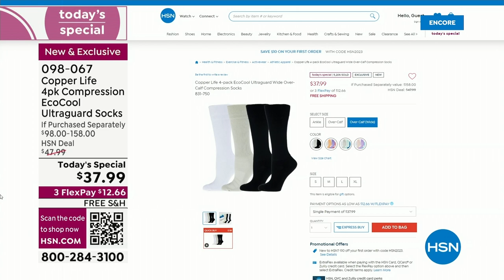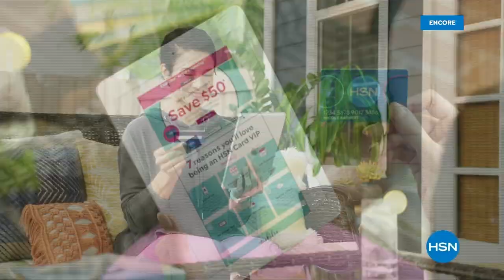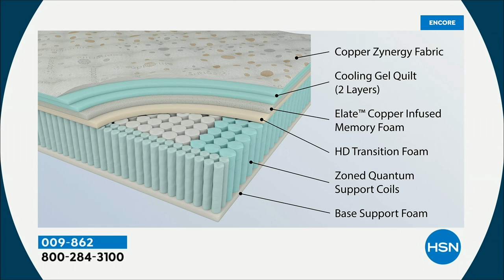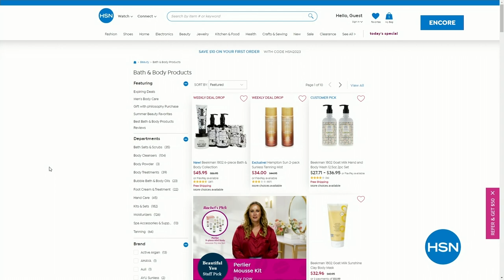HSN | Copper Life 06.19.2023 - 03 AM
Discover Copper-infused products designed to help relieve everyday pains.